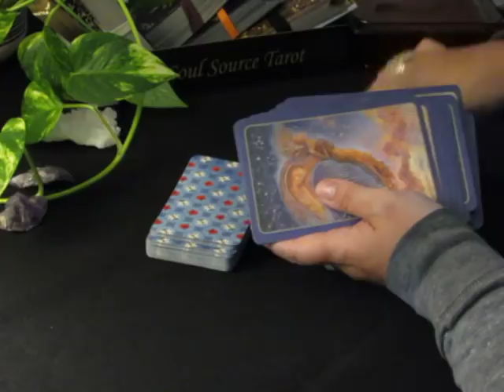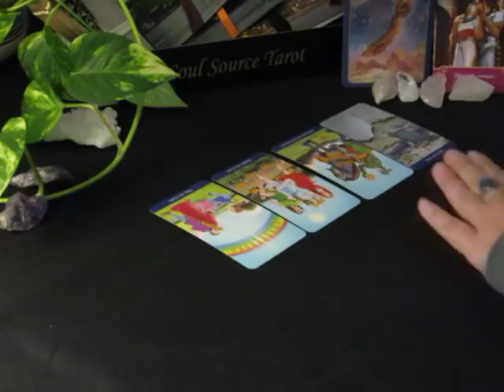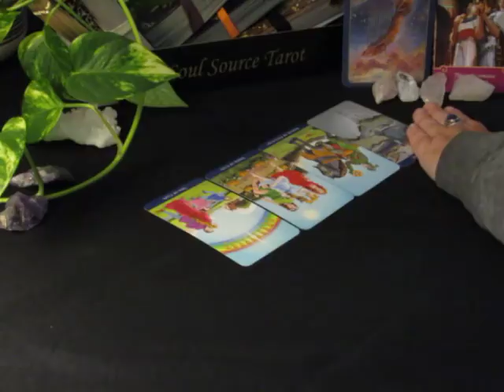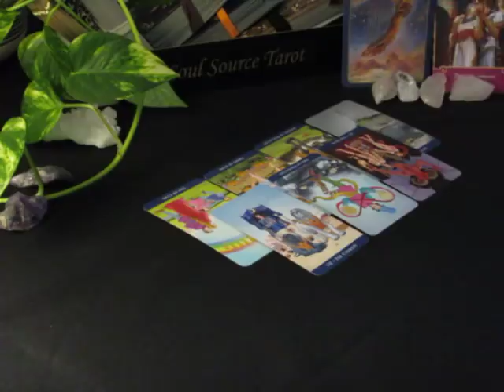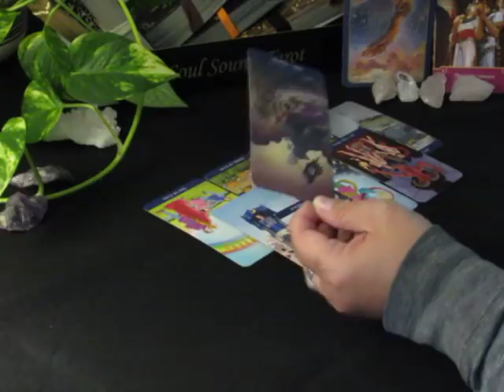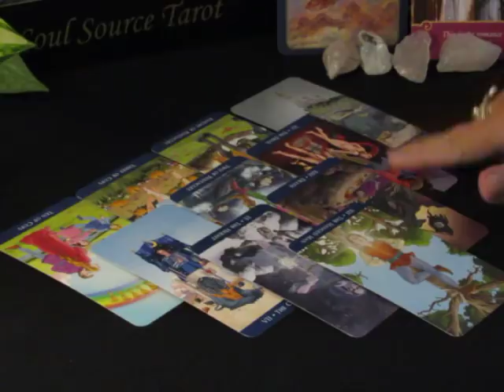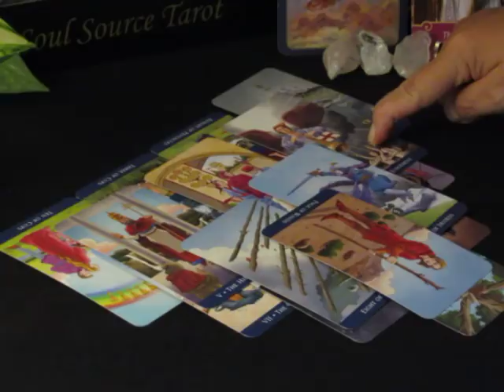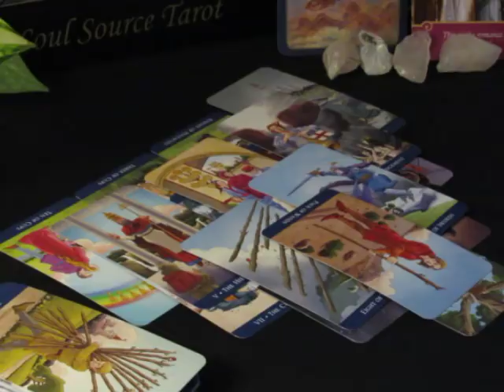~Cancer~1st Week of June 4 to 10, 2018~Love is Waiting for You~Cancer June 2018 Tarot